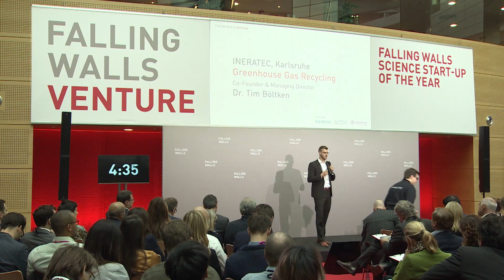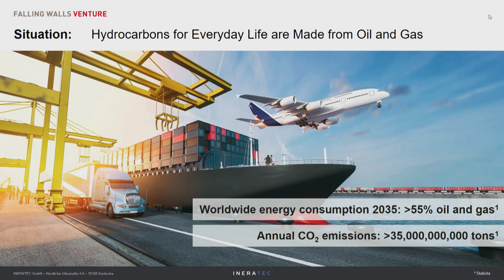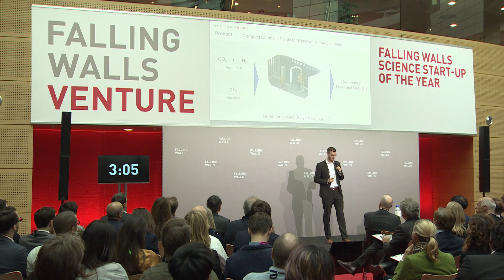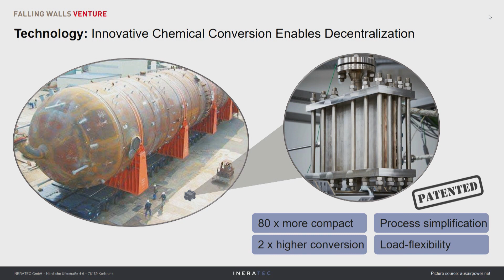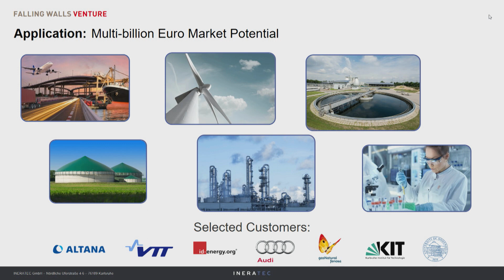Tim Böltken, Ineratec, at Falling Walls Venture 2017